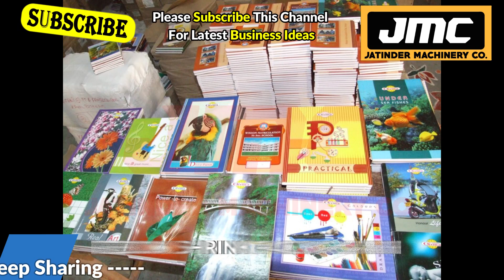Notebook Making Machine in Agra